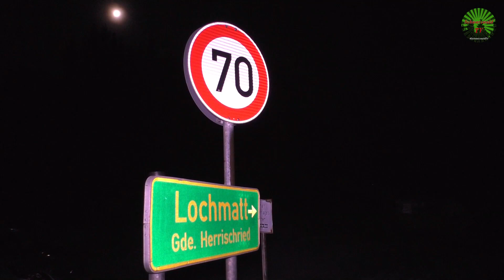Auto überschlägt sich zweimal und macht Abflug in den Graben [10.09.2019]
Herrischried – Reif für die Schrottpresse ist ein Citröen C2, der am Dienstagabend zwischen Herrischried und Lochmatt sprichwörtlich den Abflug gemacht hat.
Am Dienstag, den 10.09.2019 gegen 21.30 Uhr befuhr nach Mitteilung der Polizei ein 25-jähriger Autofahrer mit seinem Kleinwagen die K6533 von Herrischried talwärts in Richtung Lochmatt. Aus bisher ungeklärter Ursache kam er nach links von der Fahrbahn ab, überfuhr einen Begrenzungspfosten und landete im Graben. In der Folge rutschte der Kleinwagen den Graben entlang, prallte gegen ein Kanalrohr und überschlug sich zwei Mal.
Laut Polizei hatte der Fahrer großes Glück und blieb bei dem Unfall weitgehend unverletzt. Übrig blieb ein weit zerstreutes Trümmerfeld von Einzelteilen und auch Lebensmittel auf der neben der Fahrbahn angrenzenden Wiese und dem Graben. Bei der Unfallaufnahme wurde Alkoholgeruch beim Fahrer wahrgenommen. Eine Überprüfung ergab gut 0,6 Promille, weshalb eine Blutprobe folgte.
Am Fahrzeug entstand Totalschaden, es musste geborgen und abgeschleppt werden. Die genaue Schadenshöhe wird laut Polizei mit mehreren Tausend Euro beziffert.

▬ Filmempfehlungen ▬▬▬▬▬▬▬▬▬▬▬▬

Unterlassene Hilfeleistung?

Feuerwehr rettet trächtige Kuh "Belinda"

Kuhstall brennt lichterloh nach Blitzschlag im Schwarzwald

▬ Hintergrundmusik ▬▬▬▬▬▬▬▬▬▬▬▬